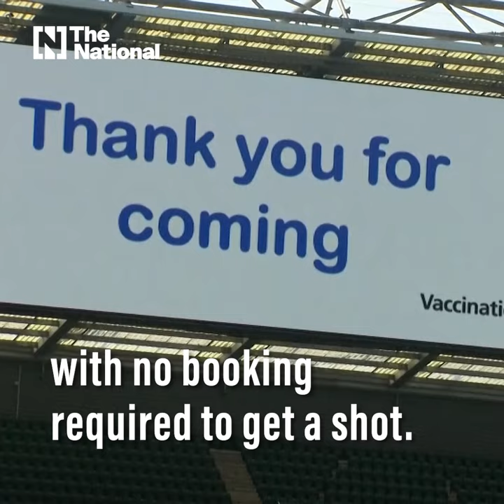The UK's Twickenham Rugby Stadium transformed into vaccination centre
Britain's Twickenham Rugby Stadium was turned into a major walk-in vaccine centre in a drive to try to boost vaccinations against coronavirus as cases of the Indian variant surge.